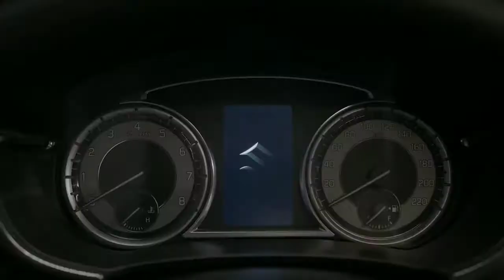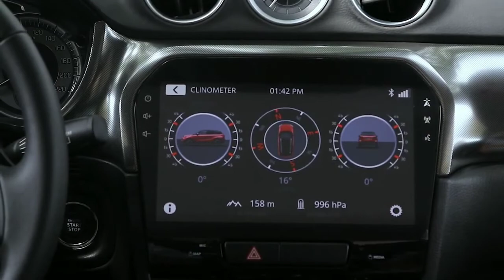2022 New Vitara Brezza coming soon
-COMMON OWNERSHIP GIVEN BY